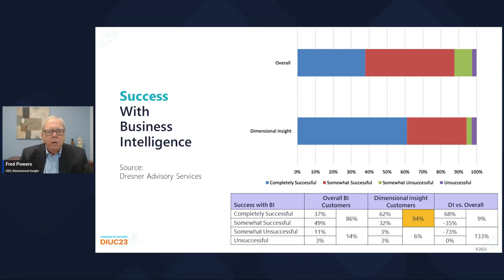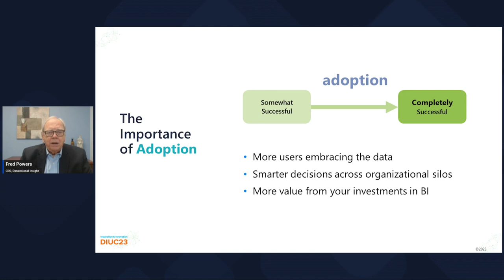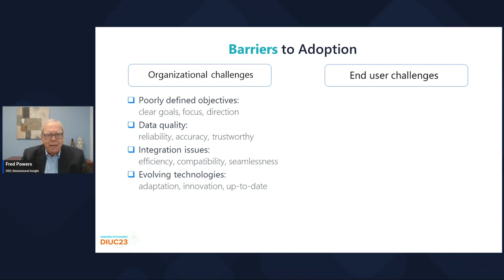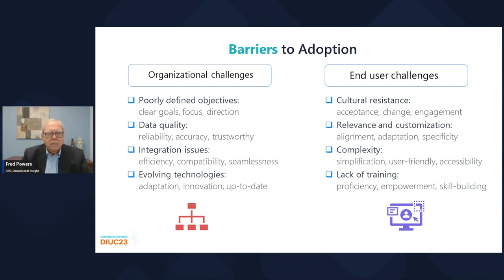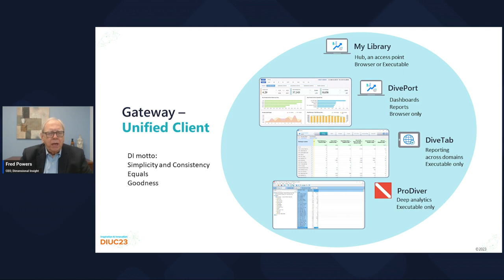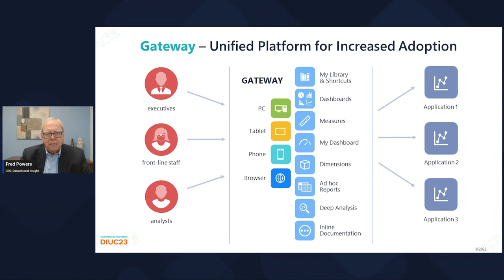Keynote welcome to Dimensional Insight Users' Conference 2023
In this video, Dimensional Insight’s CEO, Fred Powers, delves into the hurdles and importance of Business Intelligence (BI) success, pointing out both organizational barriers like unclear objectives and data issues, as well as end-user challenges such as resistance and complexity.

He unveils “Gateway,” a streamlined solution that tackles these challenges by merging three former clients: DivePort, DiverTab, and ProDiver under My Library.

This innovation enhances usability across devices and underscores a consistent, simplified approach to BI.